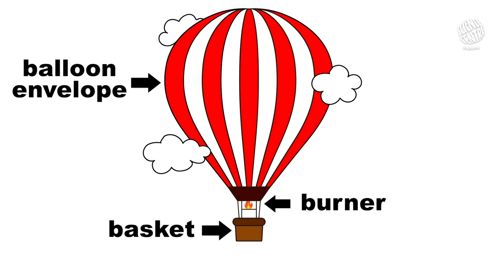Science WHAAAAT? | DIY Hot Air Balloon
Up, up and away we go!
Hot air balloons have been around for ages and are known as a form of transportation then and now. How does these hot air balloons work? Is there some form of heat that needs to be released into the balloon?

Find out more from Science Educator Alfred in an uplifting science discovery of Hot Air Balloons and you could even make one at home!

Caution: Sharp objects and heat sources may be used in this hands-on activity. For your own safety, please seek an adult/parental supervision before working on this DIY Hot Air Balloon.